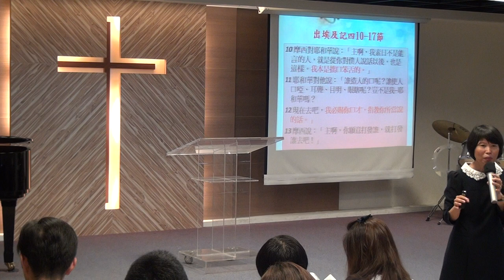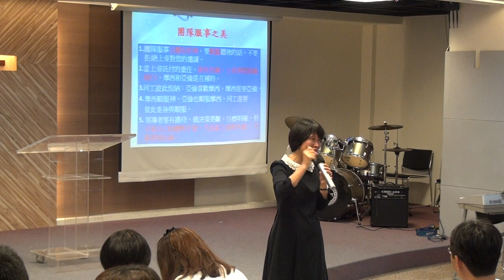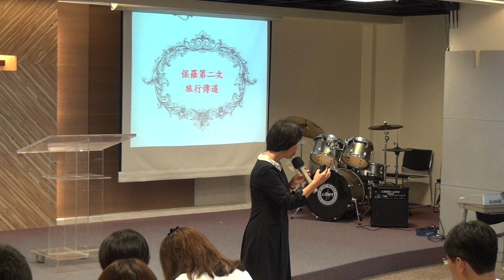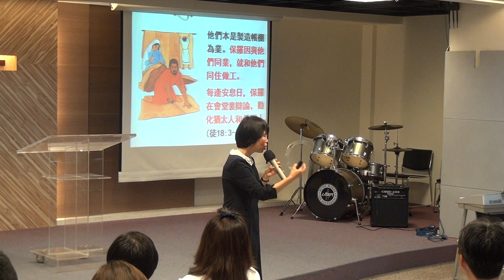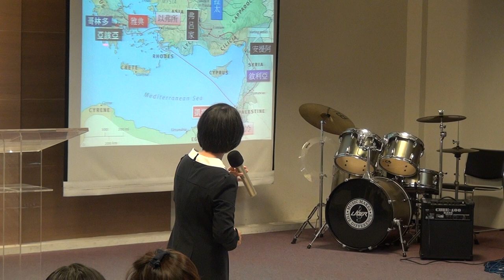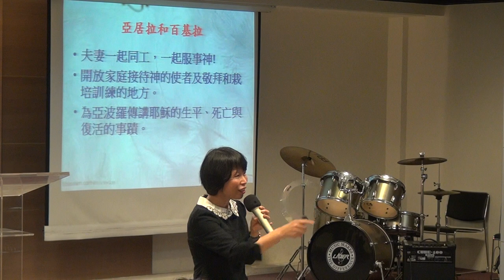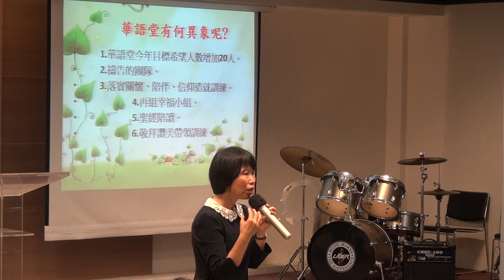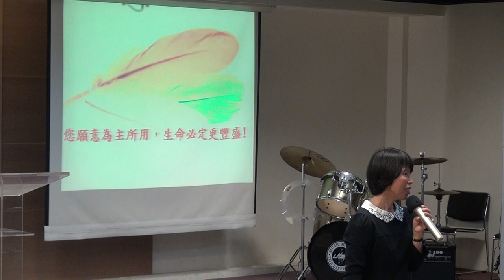20180121 華語堂 講道